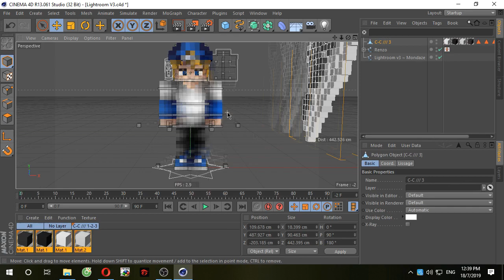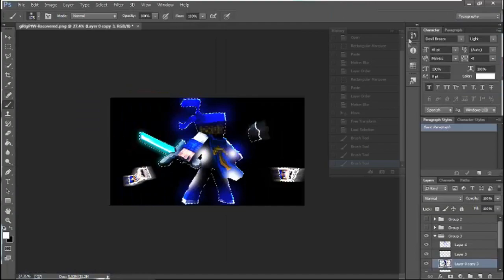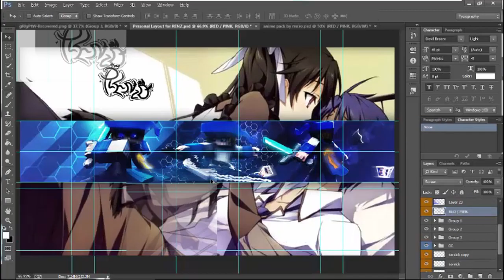RenzoDZN/ Speed art (Ft. DaRealHC)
Yo what's up guys I'm back
My computer is kinda fix but Will try to upload everyday

Big thanks to Hc.

C4D: HC
PHOTOSHOP: MEE